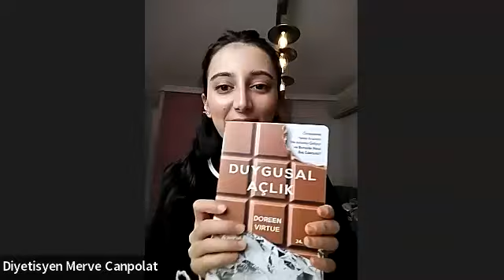Super7TV Akademi | Merve Canpolat: Ücretsiz 'Sağlıklı Beslenme' Prototip Temel Eğitimi 3. Bölüm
Diyetisyen Merve Canpolat'tan; Ücretsiz 'Sağlıklı Beslenme' Prototip Temel Eğitiminin 3. bölümünü izliyoruz.